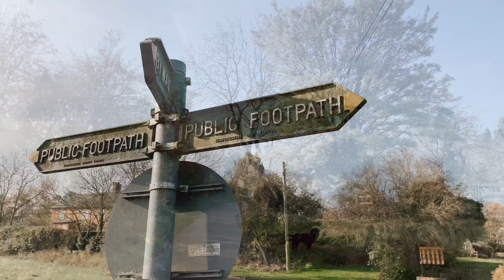North Bedfordshire Lockdown Countryside Walk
A beautiful, crisp day walking from Upper Dean to Swineshead, the first of many lockdown walks with Baxter, my much-loved cocker spaniel!